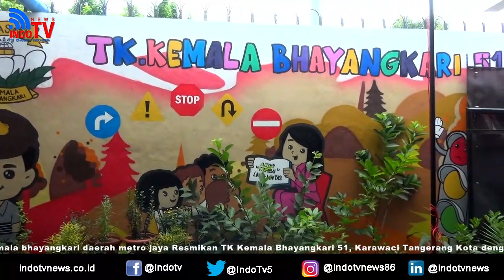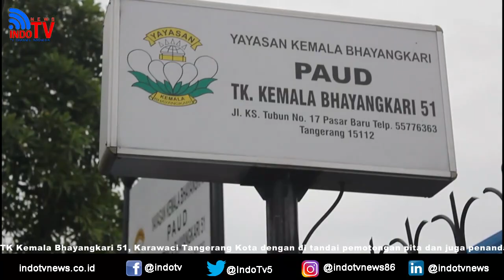INDOTV | Ny Adit M. Fadil Imran Remikan TK Kemala Bhayangkari 51 Tangerang